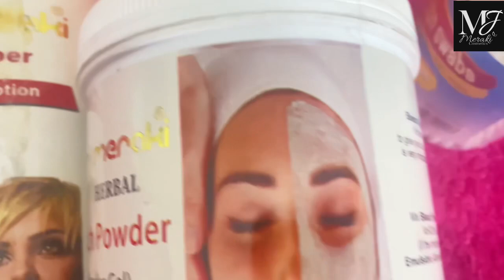How to bleach Eyebrows Halal | Halal Eyebrows Bleaching technique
This is educational Channel . Here you can learn tips and trick to enchance your beauty skills .